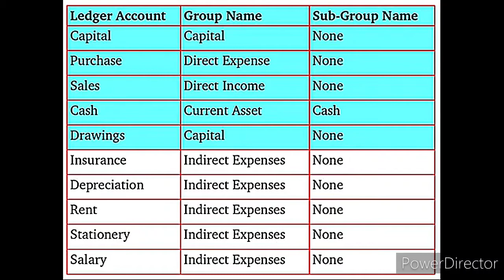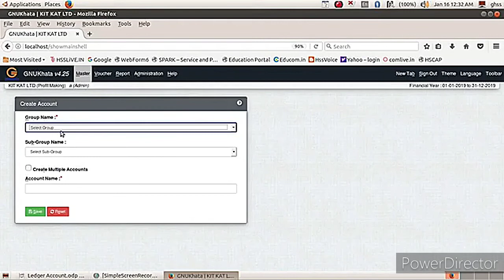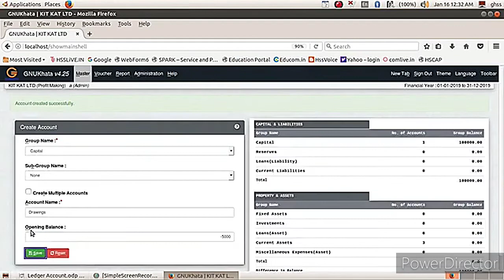GNU Khata ledger. Creation